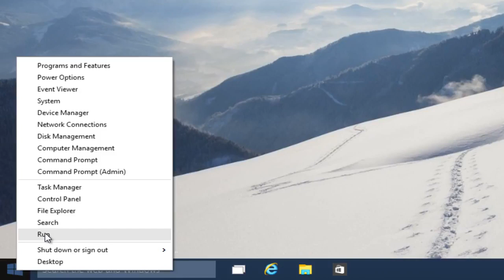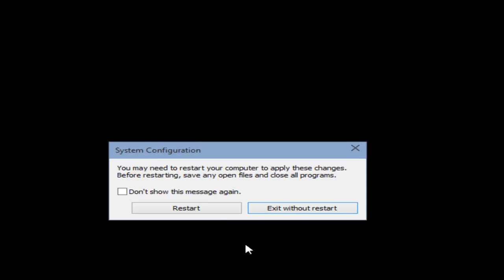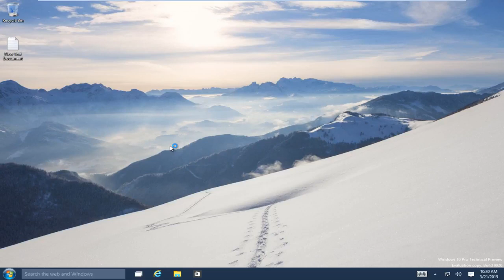How to Enter Windows 10 Safe Mode - The Easy Way!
How to  boot into Safe Mode in Windows 10.